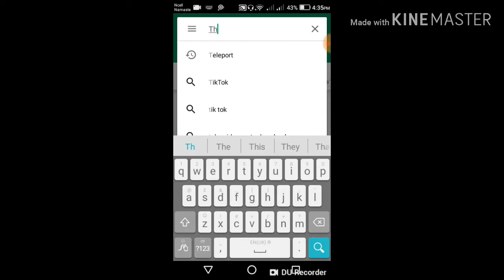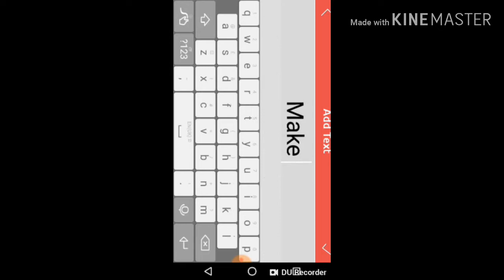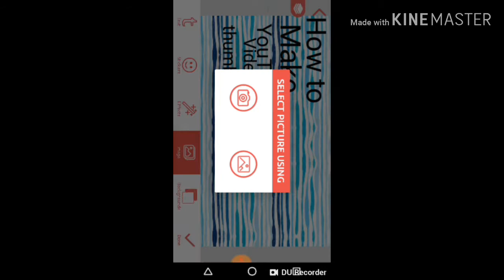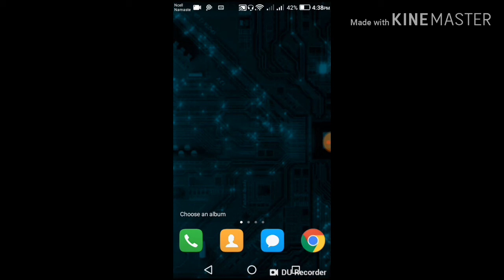How to create thumbnails for youtube videos in android phones......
hello dosto aaj k is video me maine bataya hai k kaise aap thumbnails banaa sakte ho youtube videos k liye to guys aaj k is video ko puri dekhe aur bich me skip naa kare
agar video achhe lageto like kare nahito dislike kare aur comment me jarur batana ki kaisa video hai.

How to create thumbnails for youtube ..
How to make thumbnails for youtube.
youtube videos thumbnails kaise banaye..